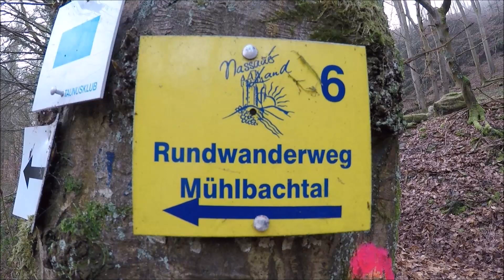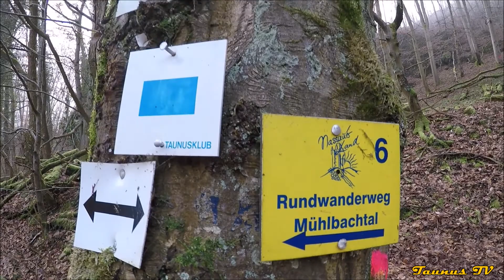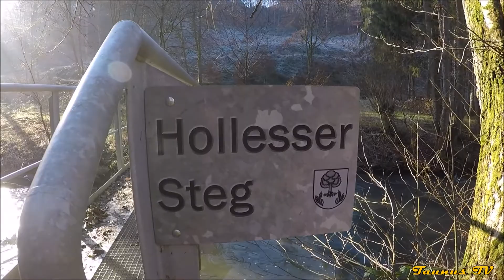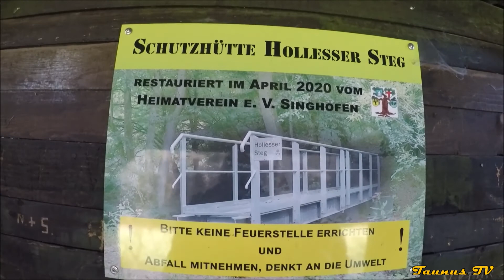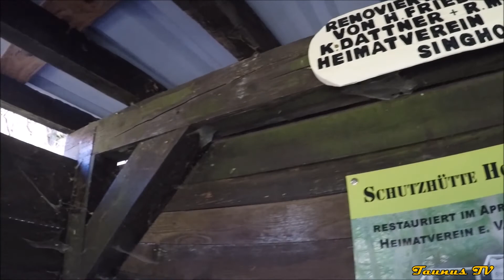Rundwanderweg Mühlbachtal - Vier Täler Tour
Mein Fazit: 👍